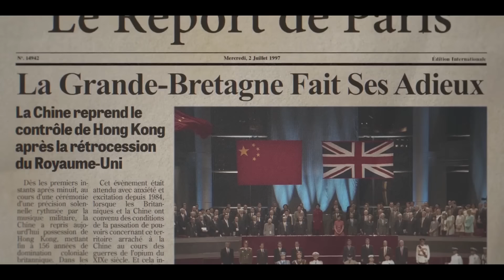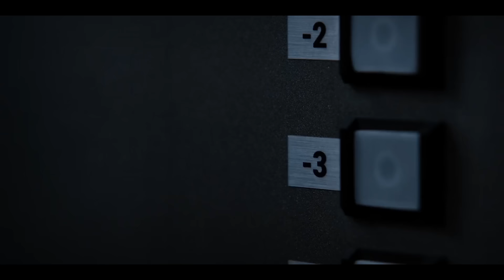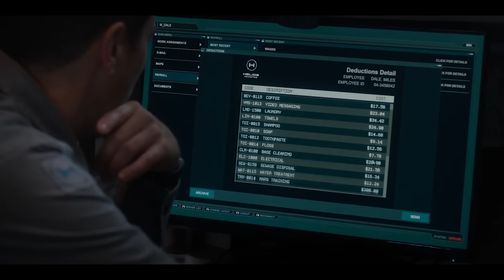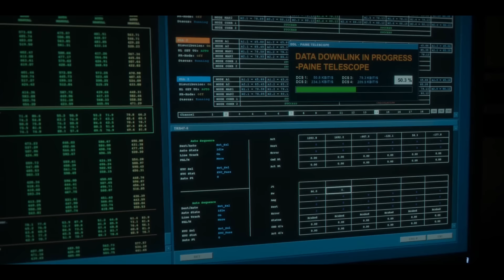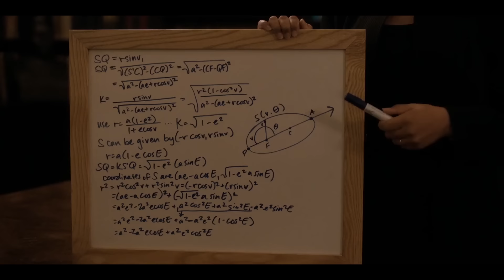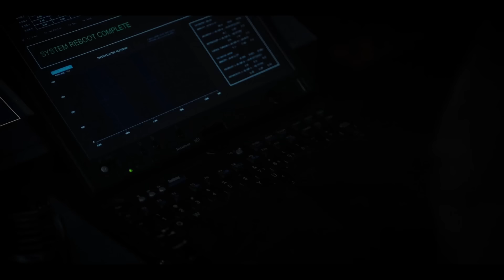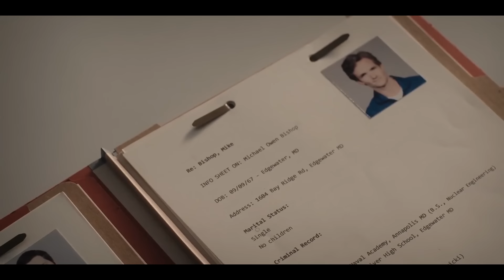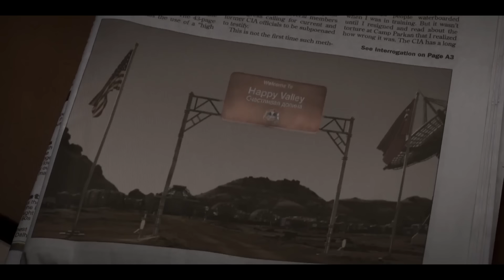موظف غلبان بيسافر يشتغل في المريخ عشان يصرف علي اهله | ملخص مسلسل for all mankind الموسم الرابع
بيفجروا وكالة ناسا عشان يوقفوا رحلات الفضاء
ملخص مسلسل for all mankind الموسم الثالث

🌹 للمزيد من ملخصات الأفلام  و المسلسلات🌹